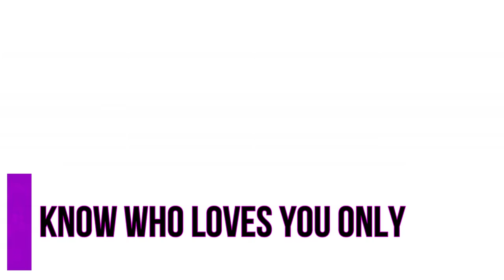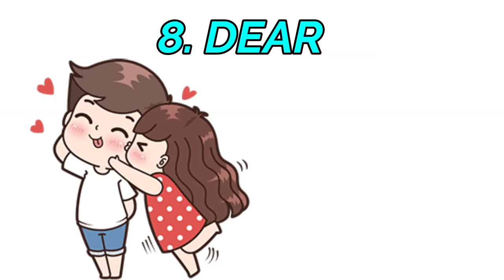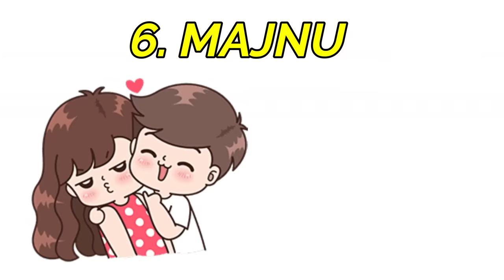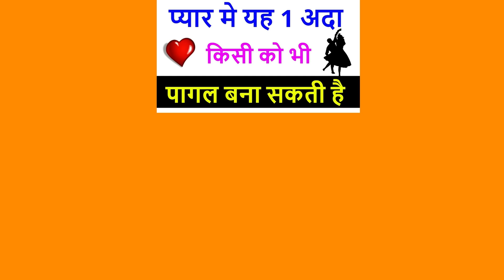10 cute names of BF | BF ko kis naam se bulaye? Nicknames for boyfriend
Hello Friends,

                         Is video mein hamne 10 cute names of BF | BF ko kis naam se bulaye? Nicknames for boyfriend ke baare mein bataya hai jinhe yadi aap thik se sun kar follow karte hain toh aap ek sachhe Pyar ko pa sakte hai aur puri life happy reh kar apne love ke sath enjoy kar sakte he.

COMMENTS √

ENJOY THIS VIDEO ::10 cute names of BF | BF ko kis naam se bulaye? Nicknames for boyfriend

nicknames for boys
nicknames for boyfriend
cute names for boyfriend
cute nicknames for boyfriend
unique nicknames boyfriend
pet names for boyfriend
romantic nicknames boyfriend
names for boyfriend
cute nicknames
cute names for bf
pet names for husband
love nicknames
nicknames for husband

romantic names to call your boyfriend
cute nicknames for boys
pet names for lovers
nickname for bf
sweet name for bf
bf name
cute nicknames for bf
pet name for bf
nicknames for boy best friends
pet names for boys
cute names for husband
list of cute nicknames for boys
sweet name for boy
cute nicknames for girls

sweet names for husband
nicknames for girlfriend
boyfriend
boyfriend quotes
cute names for boyfriend in your phone

love names for boys
cute boy names
cute names for lovers
nick name for bf
cute nick name for boys
nick name for lover